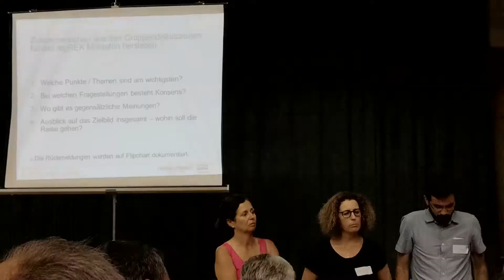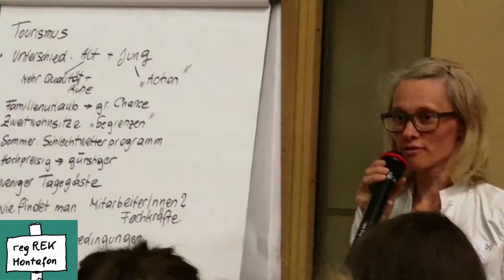1. Workshop regionales REK Montafon - Vorstellung Arbeitsgruppen-Ergebnisse 25.06.19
Der 1. Workshop fürs regionale Räumliche Entwicklungskonzept (reg REK) des Montafons zu den Themen Siedlungsentwicklung, Mobilität u. Tourismus fand am 25.06.19 in der VMS Gortipohl statt.

Es waren alle interessierten Bürger*innen eingeladen, nach einem Impulsvortrag in 8 Arbeitsgruppen ihre Sichtweisen, Anliegen u. Ideen aktiv einzubringen. Die Beteiligung und das Interesse, auch und gerade unter den jungen Bürger*innen war dabei hoch.